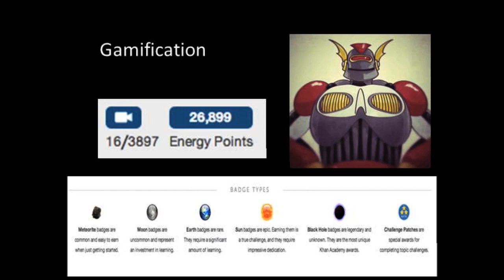KHAN ACADEMY Gamification: Making Learning Fun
Rishi Desai, MD, a Khan Academy Medical Fellow, visited CenterScene on January 24, 2013 to discuss how the Khan Academy is changing how we learn.  The Khan Academy, a free online classroom offering courses in math and humanities , has expanded its curriculum to offer illustrated, easy-to-understand medical lessons to transform the way we approach our wellness.

Dr. Desai is helping to democratize medical and healthcare education and discusses how widespread access to this curriculum will empower us at our doctor's office and at home, as well as expand access to healthcare in our communities.

Rishi Desai is trained as a pediatric infectious disease physician and has worked at prestigious academic centers across the country. Desai has always had a love for learning and has taught students at every stage of his career: he has won numerous teaching awards for medical education, and his passion for teaching brought him to the Khan Academy. Founded by Sal Khan, the Khan Academy provides self-pacing software and unlimited access to over 3,000 instructional videos on its YouTube channel. The website and library of educational videos—one of the most-used libraries on the web—offers lessons on everything from basic arithmetic to college level science and economics, humanities, test prep and now, medical and public health information. Since joining the team, Desai has worked with multiple medical schools to implement online video-based content directly into their curriculum.

Desai had an accelerated early education, completing high school and receiving his BS in Microbiology from UCLA by the age of 18. He also spent two years working at the Centers for Disease Control and Prevention as an Epidemic Intelligence Officer, where he worked on disease outbreak investigations.